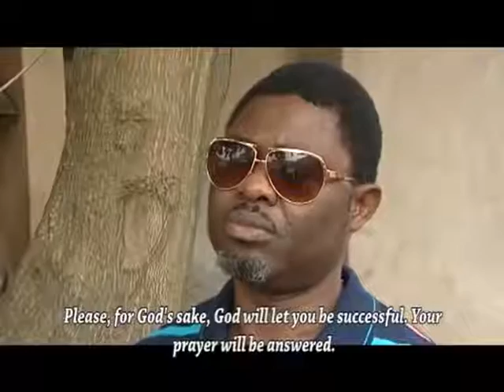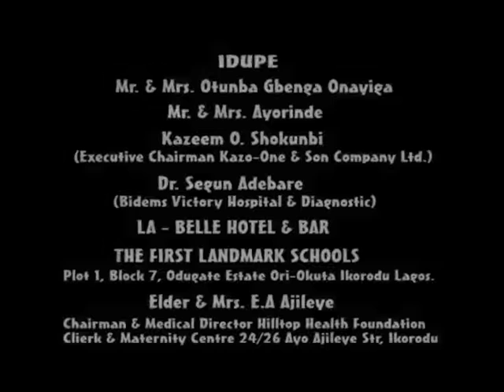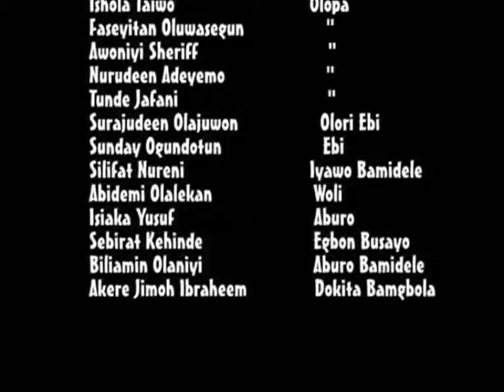WAKATI ESAN - LATEST NOLLYWOOD YORUBA MOVIE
Chief bamidele hated his wife as a result of infidelity,  she was bothered and taught the only way  to solve the problem is to eliminate her husband. Will she succeed with her plan?

Starring: Fathia Balogun, Yomi Fash-lanso, Ade Adenrele, Rammy Shitta Bay

Producer: Fatimo Akorede

Director: Ishola Taiwo